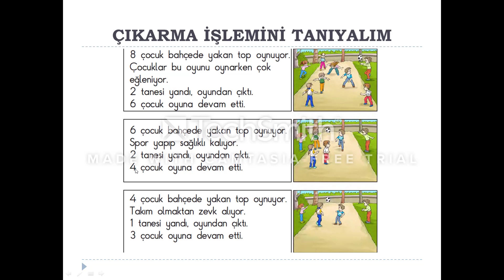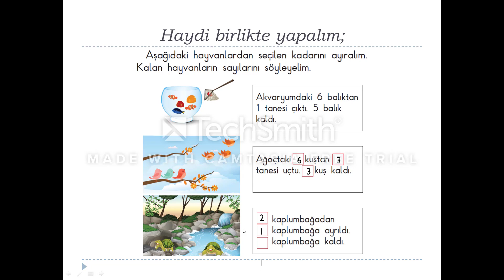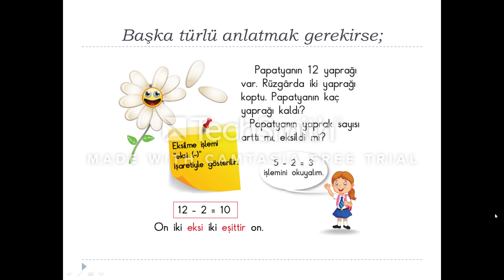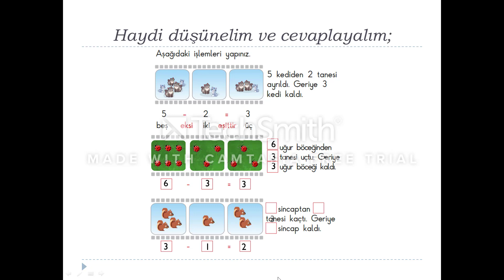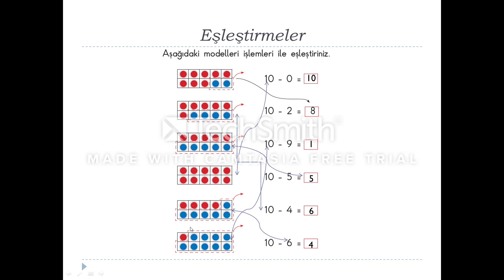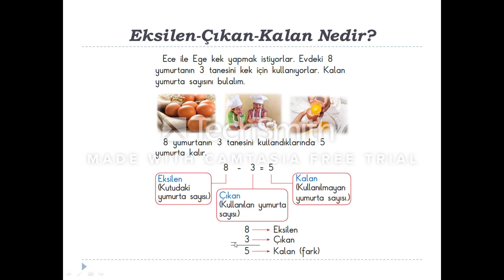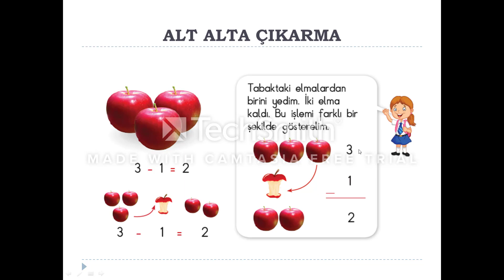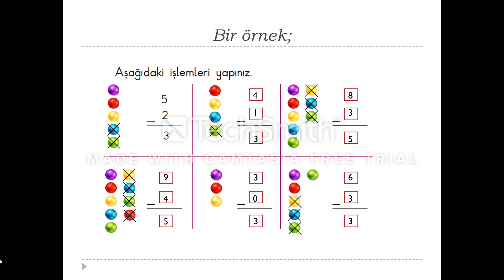Doğal Sayılarda Çıkarma İşlemi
1. Sınıf Matematik Dersi Doğal Sayılarla Çıkarma İşlemi Konusu Dilimizin Döndüğünce Anlatılmaya Çalışılmıştır. Hatalarımız varsa affola. :)